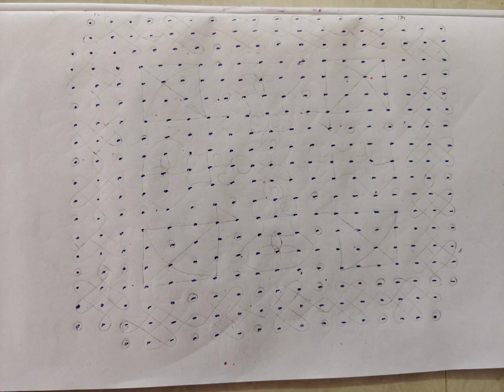19 dots 15 lines 🪁 kolam / Kite kolam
16 dots 1line
18 dots 1 line
19 dots 15 lines
18 dots 1 line
16 dots 1 line